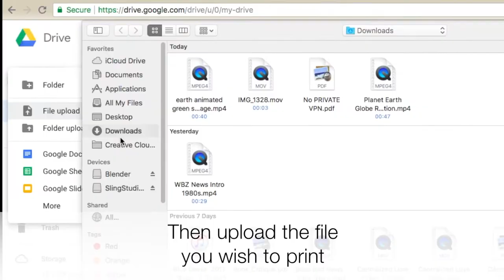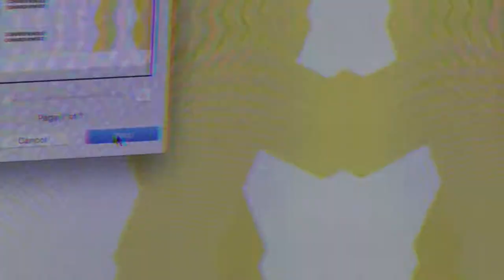iTeam Basics/ Printing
more mr savard for ur enjoyment